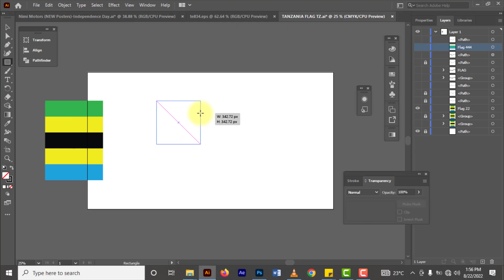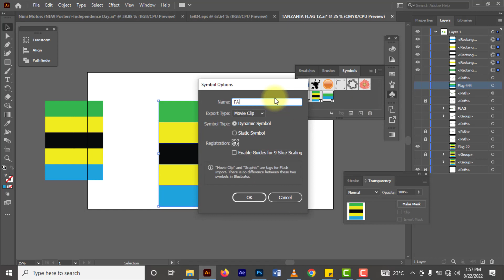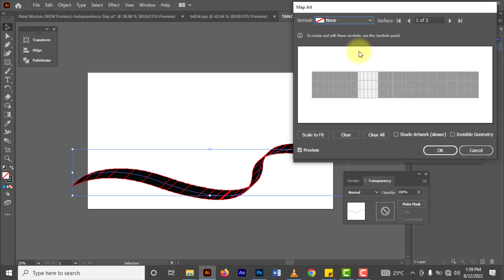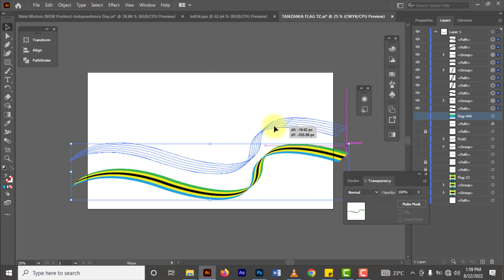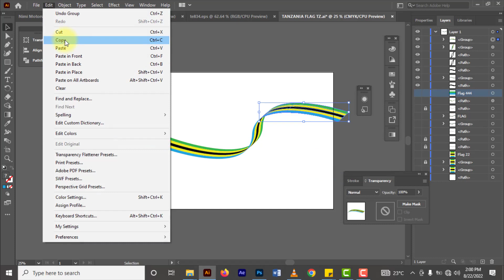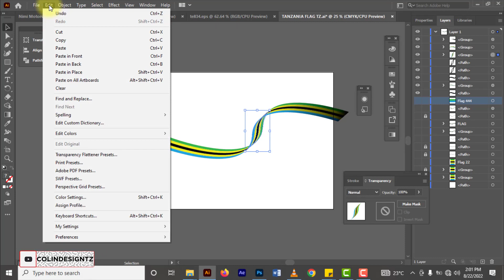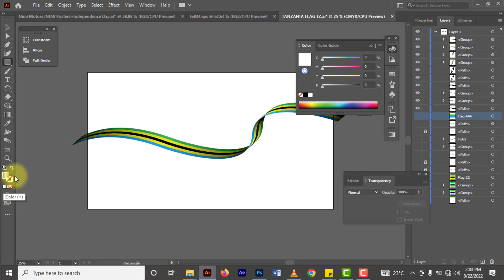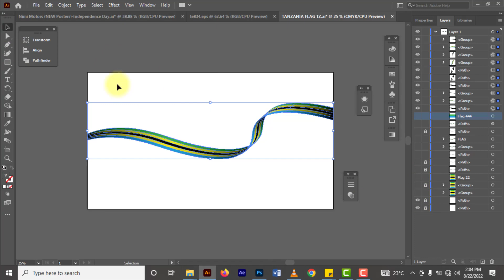9th December Tanzania Independence - Flag Ribbon Illustrator Tutorials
9th December Tanzania Independence Flag Ribbon Illustrator Tutorials
This video is specifically to celebrate Tanzania's 9th independence day and this video will also show how to create Flag Ribbon in Adobe Illustrator for beginners.